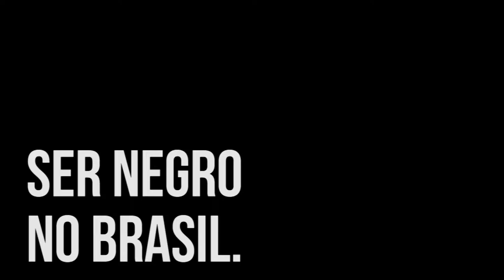Elucidário - Ser negro no Brasil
O professor Noel Carvalho, do Instituto de Artes da Unicamp fala sobre ser negro no Brasil, em depoimento para a série Elucidário.
"Lutar pela liberdade é lutar contra o racismo", diz o professor.